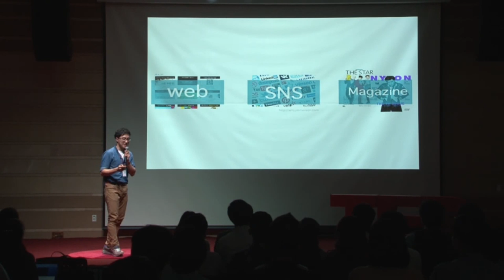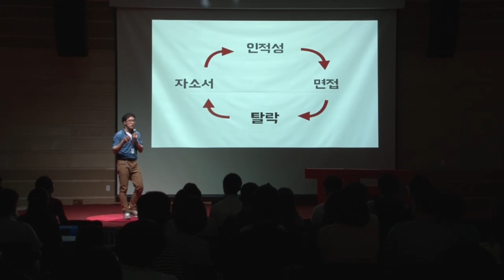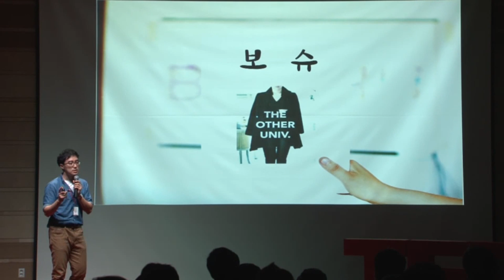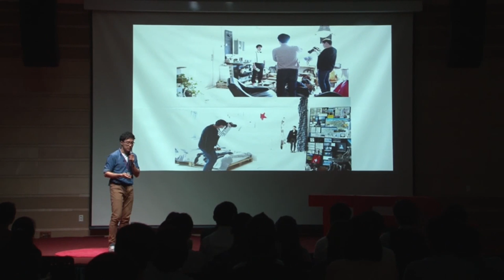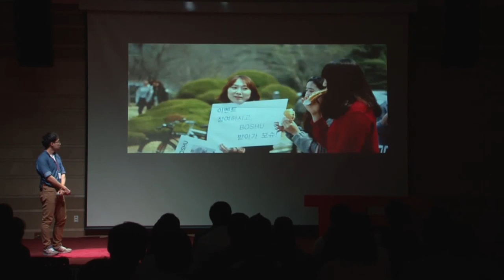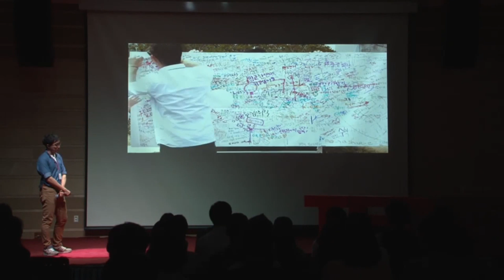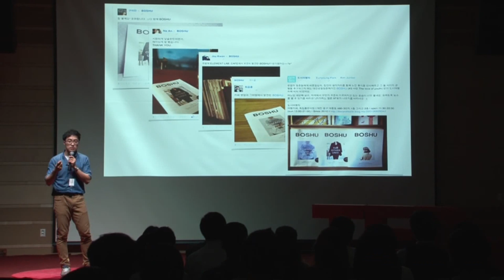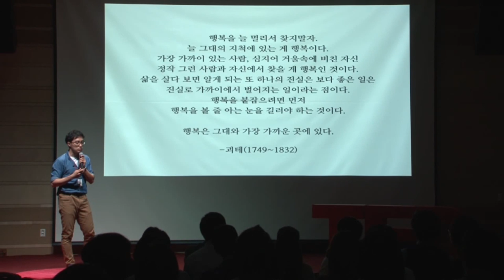About a Local Magazine | Da Woon Jung (정다운) | TEDxKAIST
Talk Title: 지역 잡지에 대하여

요즘 청년들을 위한 잡지가 많이 나오고 인기를 끌고 있지만, 거의 모든 잡지가 수도권을 위한 컨텐츠로 가득 차있다. 지역 청년들에게 지역의 정보를 알리기 위해서, 젊은 세대에게 익숙하지 않은 아날로그 잡지에 어떤 방식으로 지역을 녹아내고 청년의 이야기를 담아내었는지 그 과정과 결과에 대해 이야기 나누려 한다.

The variety and popularity of youth magazines have steadily increased, however most magazines publish contents in and around Seoul. Da Woon Jung will share how the process and the result of his attempt at conveying out-of-Seoul news and stories of local youths using an unfamiliar medium like the magazine.

“지역 사회의 청년을 위한 잡지를 만드는 사진사”
정다운 연사는 현재 대전지역 청년들을 위한 잡지 BOSHU의 사진사로 활동하고 있다. 공대가 적성에 맞지 않았던 그는 2012년 휴학 후 홀로 떠난 인도와 네팔 여행에서 사진을 찍으며 사람과 사진을 연결해 주는 일을 구상하고 꿈꿨다. 2013년 4학년에 복학 후 학교 수업과 인문학공부, 사진공부에 소홀히 하지 않았고, TEDxDaejeon을 시작으로 진로를 완전히 바꾸었다. TEDxDaejeon에서 활동하면서 지역에 대한 부분까지 생각의 영역이 확장되고, 청년+사진+지역이라는 키워드로 ‘BOSHU’라는 잡지를 시작하게 되었다.
요즘 젊은 세대에게 익숙하지 않은 아날로그 잡지에 어떤 방식으로 지역을 녹아내고 청년의 이야기를 담아내었는지 그 과정과 결과에 대해 이야기 나누려 한다.